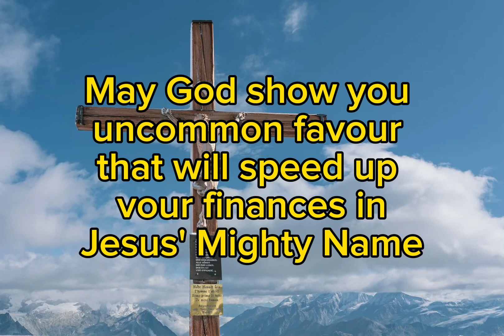Uncommon Favour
Everything you need to know about God and Nature